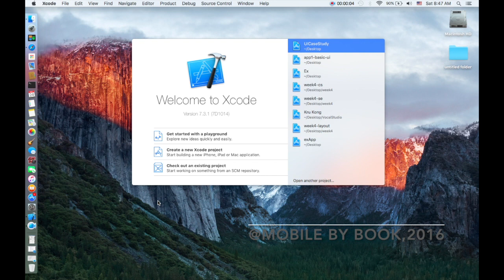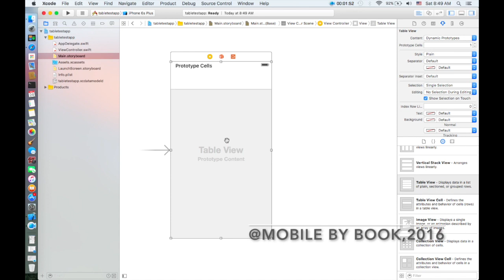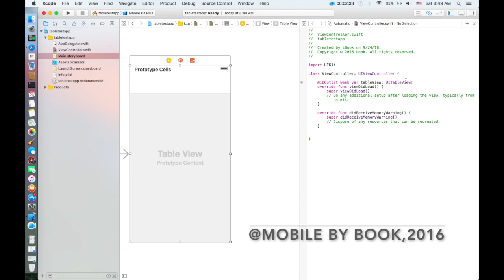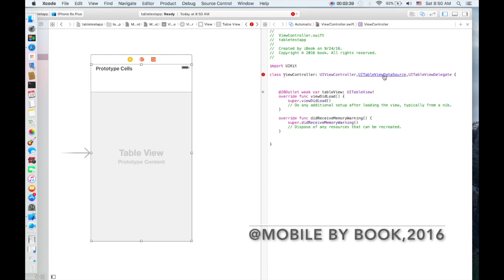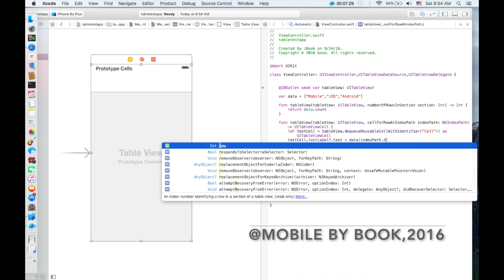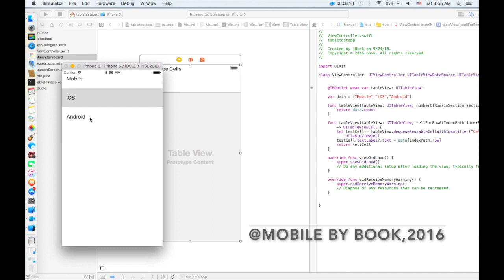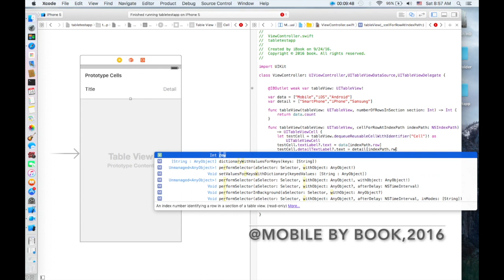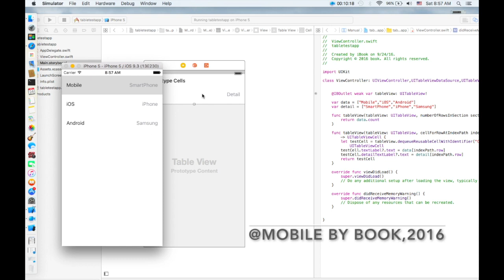tableview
tableView iOS

ใช้ในการเรียนการสอนวิชา Mobile เฉพาะเจ้าของคลิปนี้เท่านั้น